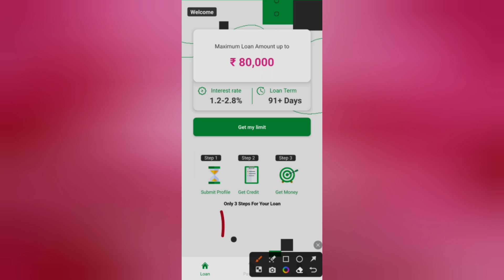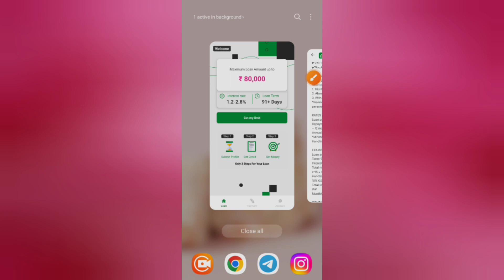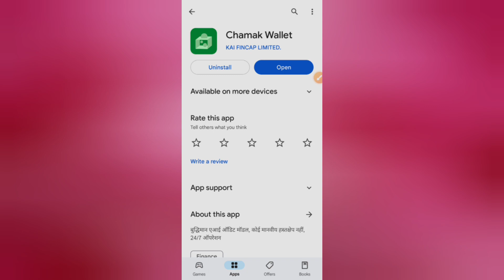Chamak wallet loan kaise le - Chamak wallet loan app review - Chamak wallet loan app - Loan apps